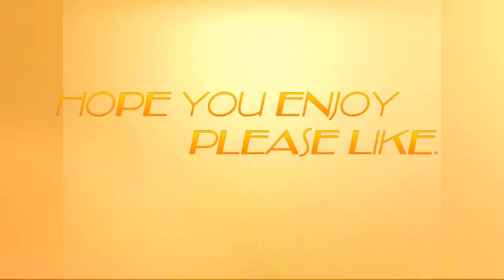Skip Beat Heaven Light & Hell Fire